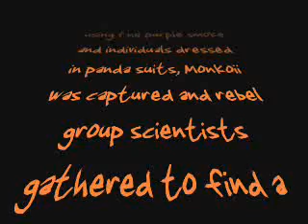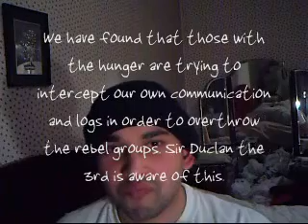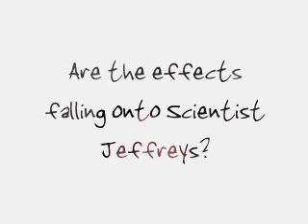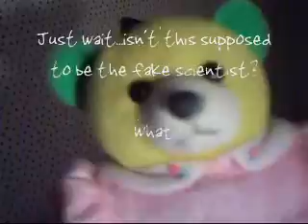Evasive Treatment Reaction of the Monkoii: the hunger part 4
The fourth part in the saga. This time run by "Scientist Jefferys" who narrates...

N.B. the video has been badly acted/edited on purpose - to give it a raw edge.